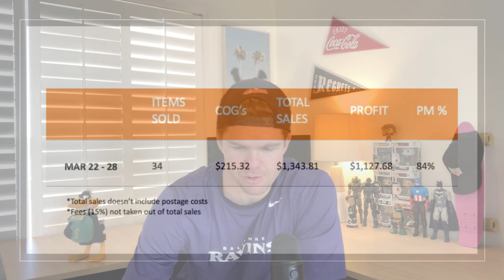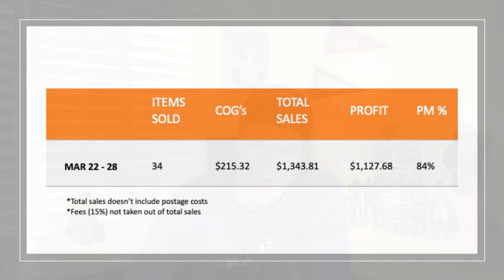WHAT SOLD ON EBAY This Week! | Make Money Online | The Sunday Show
It's been another strong week of selling on eBay & Facebook Marketplace!  I hope this video can bring value to anyone looking to make a few extra $$ selling online!  In today's episode I'll take you through 9 of my very best sale items of the week + take you through a featured reseller of the week and a recap on the week that was!  I hope you enjoy!

4”x 6” Labels
Tape Dispenser